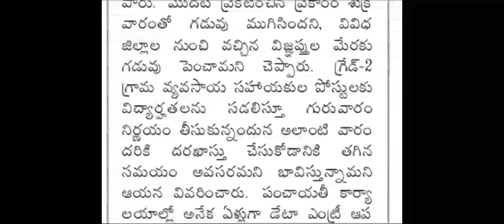AP Grama Sachivalayam Latest News 2020 || ap govt jobs 2020 || Shine India Job Alert